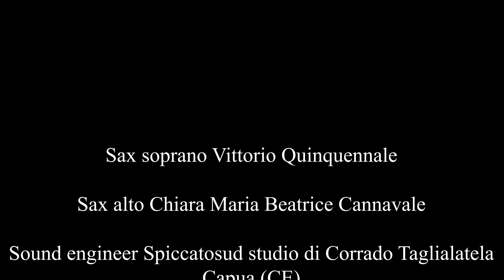Sax Duo Project - Vittorio Quinquennale & Chiara Cannavale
Titoli